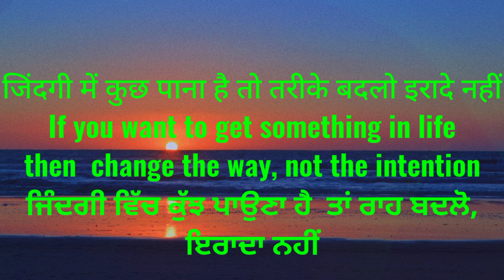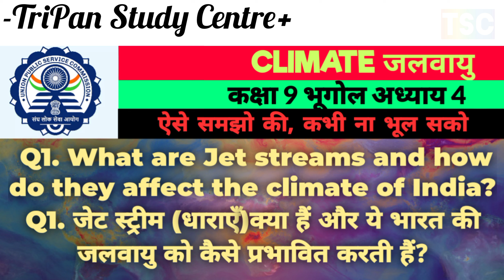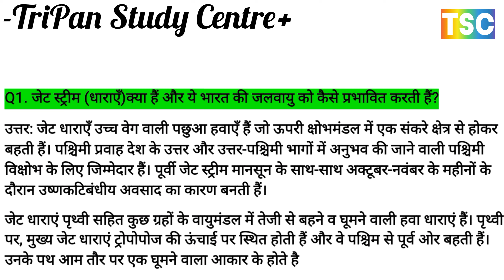जेट स्ट्रीम (धाराएँ)क्या हैं और ये भारत की जलवायु को कैसे प्रभावित करती हैं?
Q1. What are Jet streams and how do they affect the climate of India?
Q1. जेट स्ट्रीम (धाराएँ)क्या हैं और ये भारत की जलवायु को कैसे प्रभावित करती हैं?
2A. Define monsoons. What do you understand by “break” in monsoon?
2A. मानसून को परिभाषित कीजिए। मानसून में "विराम" से आप क्या समझते हैं?
Q2B. Why is the monsoon considered a unifying bond?
Q2B. मानसून को जोड़ने वाला बंधन क्यों माना जाता है?
Q3A.  Why does the rainfall decrease from the east to the west in Northern India.
Q3A. उत्तर भारत में पूर्व से पश्चिम की ओर वर्षा कम क्यों हो जाती है?
Q3B. Describe the regional variations in the climatic conditions of India with the help of suitable examples.
Q3B. उपयुक्त उदाहरणों की सहायता से भारत की जलवायु दशाओं में क्षेत्रीय विभिन्नताओं का वर्णन कीजिए।
Q4. Give the characteristics and effects of the monsoon rainfall in India.
Q4. भारत में मानसूनी वर्षा की विशेषताएँ एवं प्रभाव बताइए।
Q5. What do you mean by Southern Oscillation?
Q5. दक्षिणी दोलन से आप क्या समझते हैं ?
Q6. Write a short note on the trade winds.
Q6. व्यापारिक पवनों पर एक संक्षिप्त टिप्पणी लिखिए।
Q7A. Mumbai receives more rainfall in rainy season. Why?
Q7A. बारिश के मौसम में मुंबई में अधिक बारिश होती है। क्यों?
Q7B. What is October Heat?
Q7B. अक्टूबर हीट क्या है?
Q8. Write a short note on withdrawal or retreat of monsoon.
Q8. मानसून की वापसी या वापसी पर एक संक्षिप्त टिप्पणी लिखिए।
Q9. What are the variations in precipitation in India?
Q9. भारत में वर्षण में क्या भिन्नताएँ हैं?